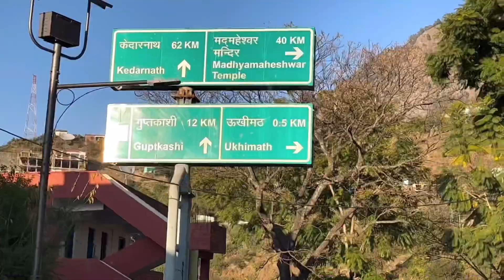Chopta Chandrashila Trek || Lord of Peaks || Tungnath Mahadev- World’s Highest Shiv Ji Temple